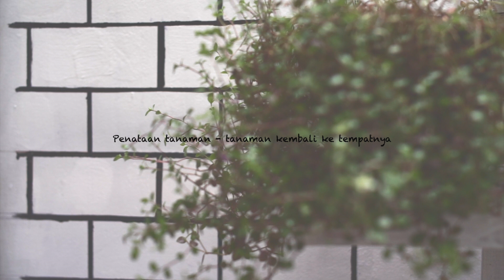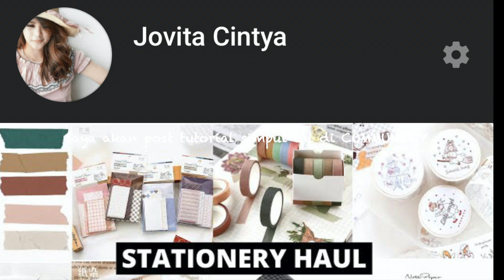minimalist home decor diy bottle bekas dan subway tile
Subway tile
diy bottle macrame
bata putih list hitam

music
JOAKIM KARUD
DJ QUADS